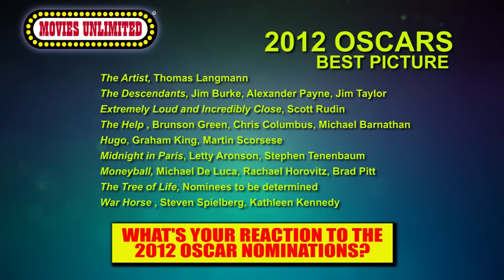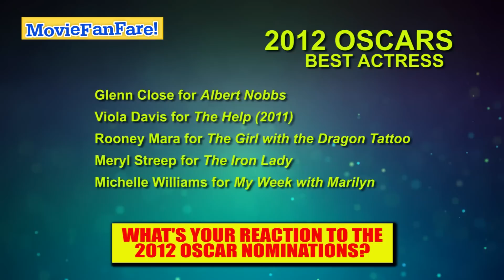2012 Oscar Nominations Reaction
UPDATED WITH LINK TO FINAL PREDICTIONS! What do you think of the 2012 Oscar Nominations? Time to Ask Movie Irv! Make sure to add your comments to Movie Irv Slifkin's take on the 84th Academy Award nominations, which included 11 nods for Martin Scorsese's Hugo and 10 for The Artist, which recently won the Producer's Guild prize (often a hint of what's to come).  the blog for movie collectors.

Want to buy (or pre-order) any of the nominated films available on video thus far? Click on our links to Movies Unlimited!: